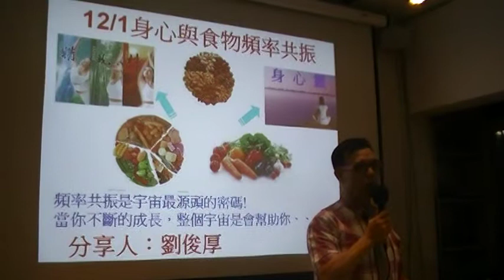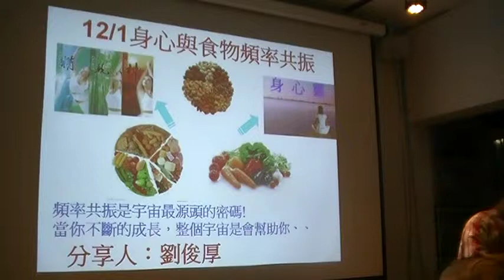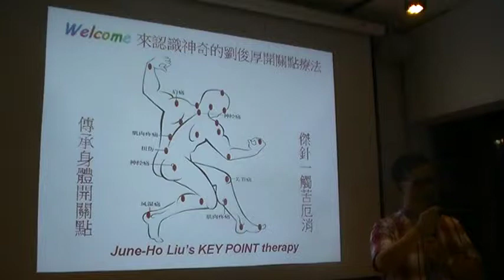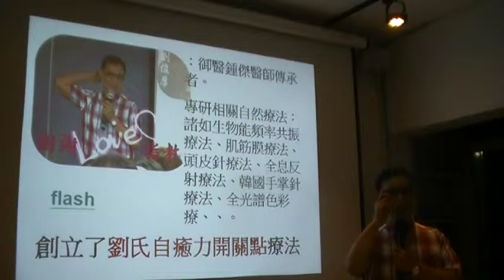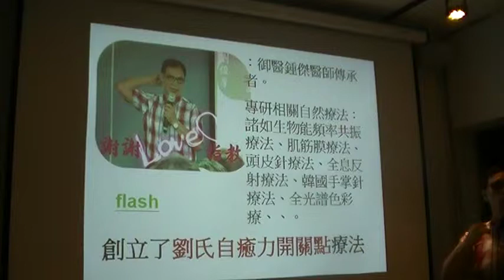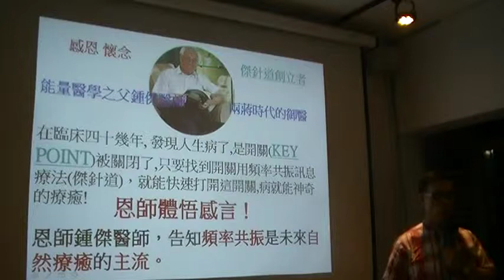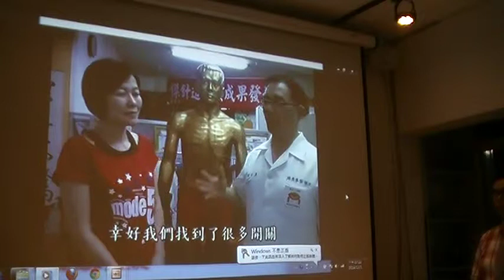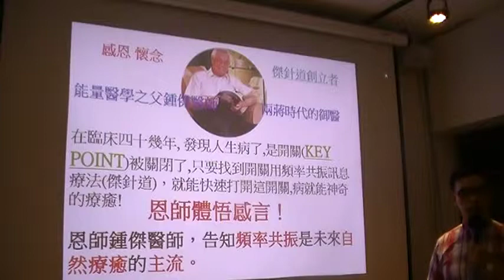劉俊厚老師宣布已經辦了20～30場，要沈澱停辦一陣子。。。MOV195